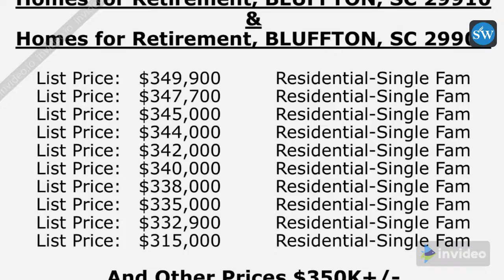What $350,000 +/- Buys You in Great Retirement Homes in Bluffton, SC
Searching Bluffton South Carolina retirement houses for sale? Discover what $350,000 +/- buys you in great retirement homes in Bluffton and retire in style in South Carolina. Visit Steve Wallace Real Estate Listings & Home Sales online daily to find new listings of Bluffton South Carolina retirement real estate for sale and great homes for retirement.

Stephen (Steve) Wallace, Realtor® Based in Bluffton, SC
Greater Bluffton South Carolina Housing Matchmaker